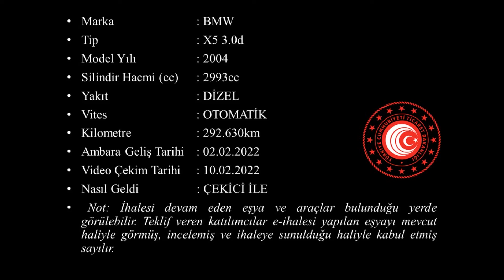G 2022 136